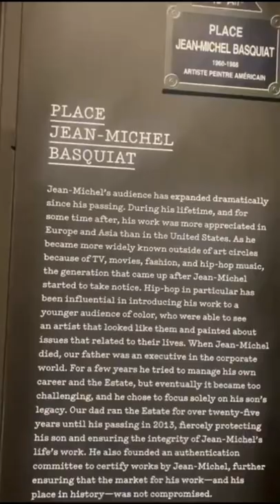Basquiat King Pleasure